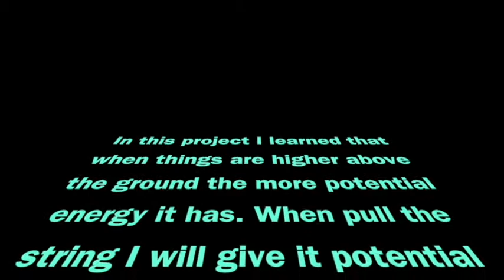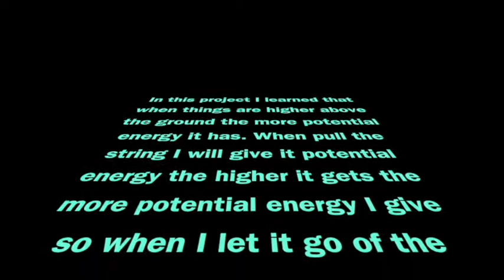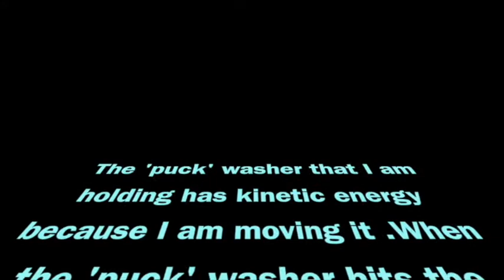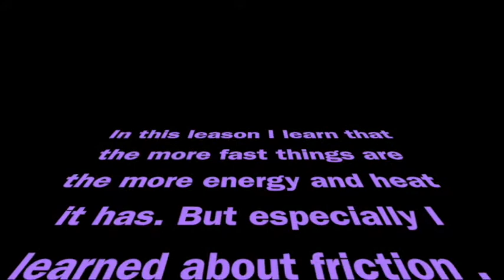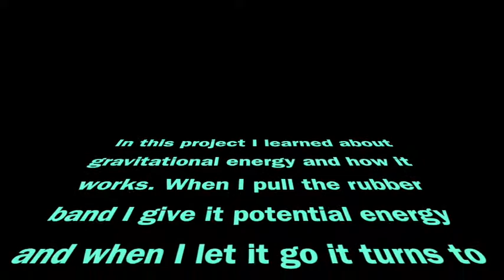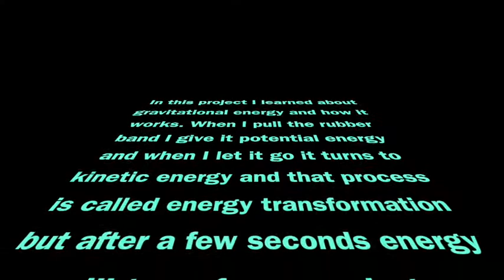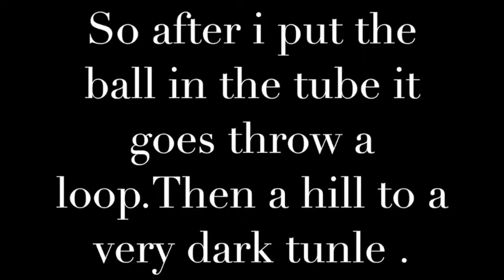Designing Roller Coasters Zoe